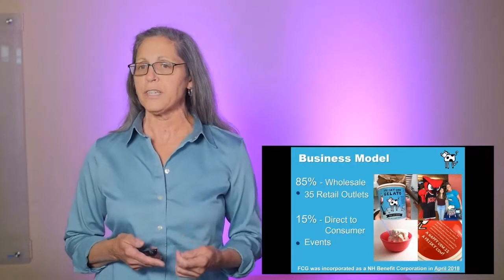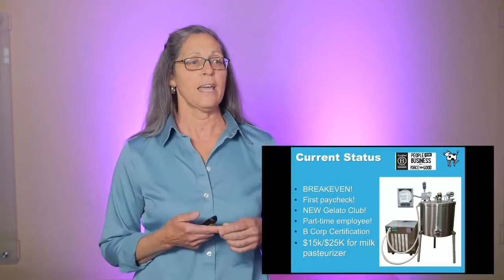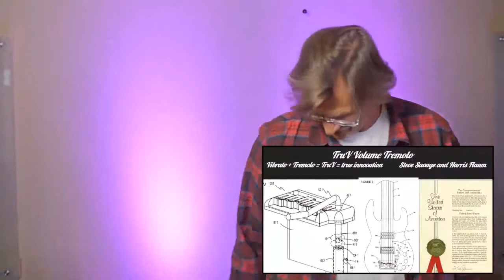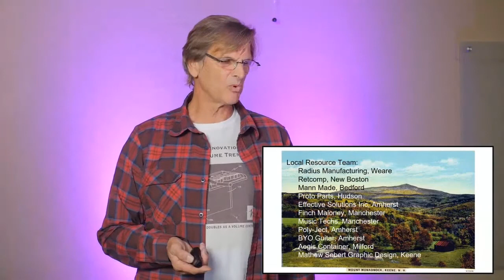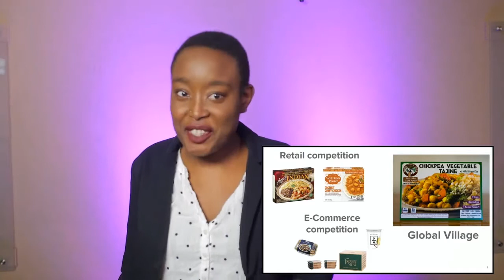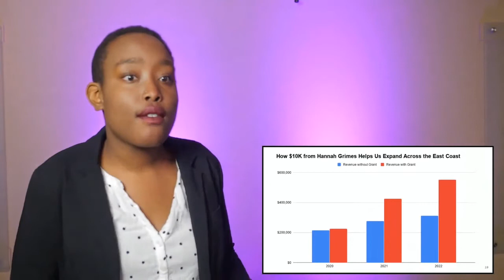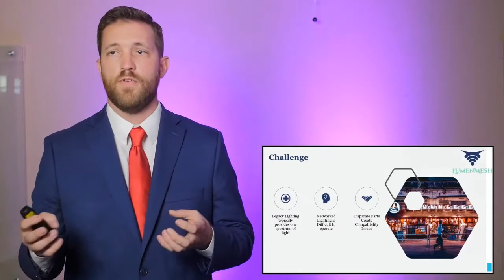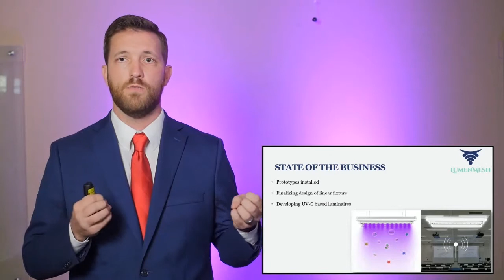PitchFork: Connecting Rural Startups with Local Funding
The PitchFork Challenge is a business pitch competition focused on supporting the rural entrepreneurial ecosystem. It was intentionally created to provide money and momentum to increase the rate of rural startups by supporting the idea phase and the early challenging years of being a small rural business. We created the PitchFork program in 2016 in response to the low startup rates in rural areas after the great recession. This is not just another pitch competition, but a great way to jumpstart ideas, connections, and small businesses. This session opens with a live pitch event, followed by a discussion with its organizers and a shared “operating manual” about how you can take this concept to your community. The session ends with the announcement of the winners and the presentation of cash awards of $10,000 and $1,000.

For the Radically Rural Summit, the PitchFork Challenge offers cash awards, but this pitch event can also serve as a model to bring together banks, community organizations, individuals, and others interesting in ensuring local businesses can access local loans and local investors. Join the excitement as these local rural entrepreneurs pitch their business and receive the “operating manual” on how to run this event in your own community. We’ll share all that we learned in putting this challenge together so you can take it back to your rural area and create something similar, but also unique to your region. The PitchFork Challenge How-To Guide is available on the Hannah Grimes Center’s website. We hope today’s event will inspire more rural entrepreneurs everywhere to start a business.